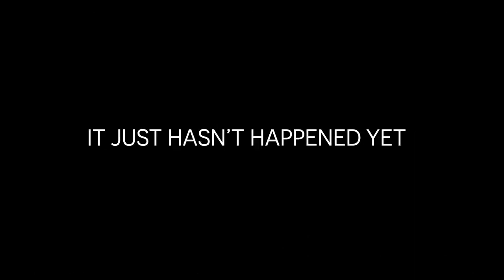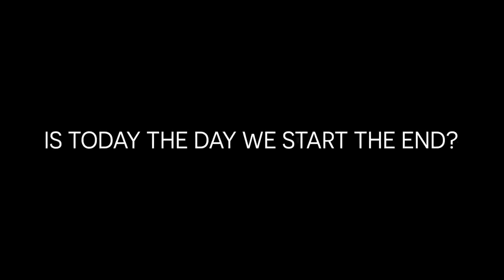Official Comic Trailer: A VICIOUS CIRCLE from BOOM! Studios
Spanning from 22nd century Tokyo to 1950s New Orleans to the Cretaceous Era and beyond, the two mortal rivals are locked in a battle of wills that spans millions of years, all to alter the course of history.